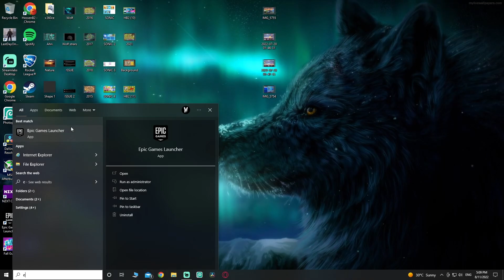HOW TO GET RUMBLEVERSE ON PC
rumble verse early access,how do you get rumbleverse,rumbleverse how to download and play now,how to get rumbleverse on ps4,how to get rumbleverse on xbox,when can i download rumbleverse,lol,wwe,rumble verse early access sign up,open beta,epic games,battle royale brawler rumbleverse,when is grapital city opening for testing,how to play rumbleverse,egs,how to download rumbleverse,where to download rumbleverse